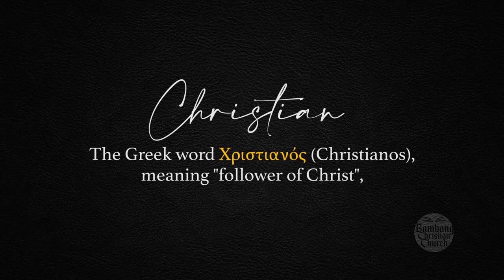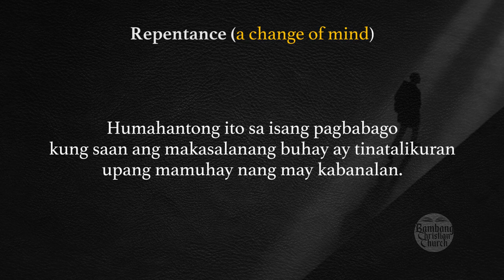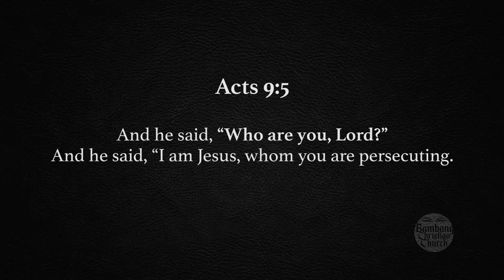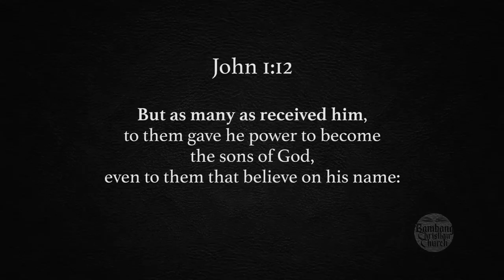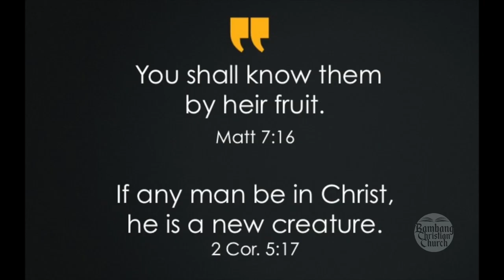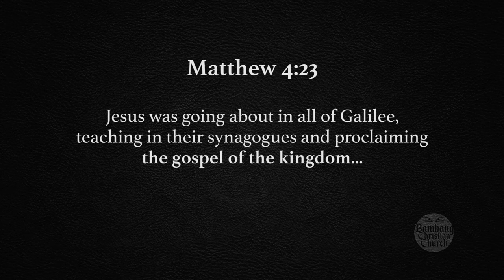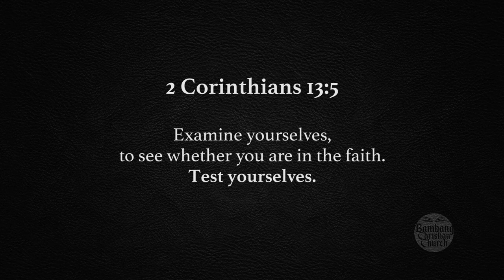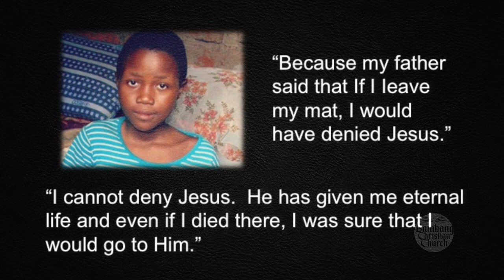SINO NGA BA ANG TUNAY NA KRISTIYANO? | PETE BAROTILLA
PREACHING SERVICE FOR BAMBANG CHRISTIAN CHURCH
ORIGINALLY BROADCASTED ON OCTOBER 10, 2021